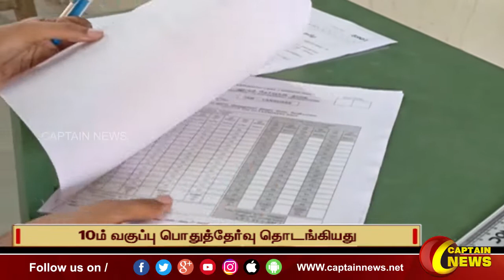10th Board exam 2022 | பொது தேர்வு தொடங்கியது 9,55,139 மாணவ மாணவியர் எழுதுகின்றனர் | TN Students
10ம் வகுப்பு பொது தேர்வு தொடங்கியது 9 லட்சத்து 55 ஆயிரத்து 139 மாணவ மாணவியர் எழுதுகின்றனர்.